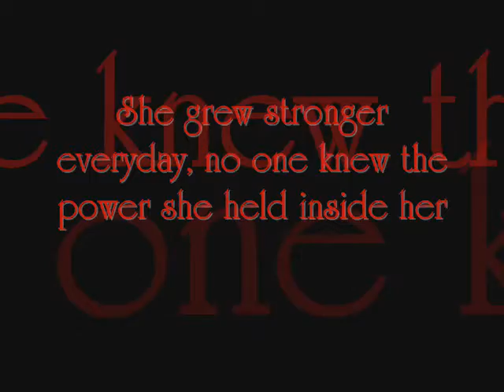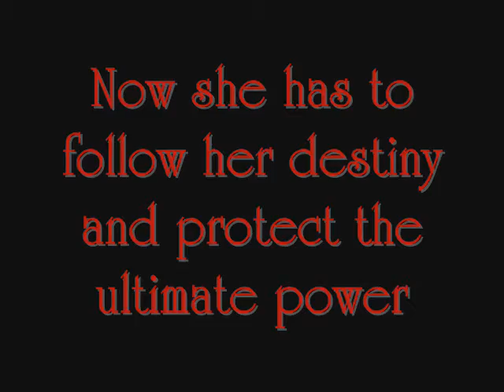Saki's trailer of Sakuras broken soul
This is Saki's trailer of my story it also gives put the title of part 11 of the story.
I'm begging plz.